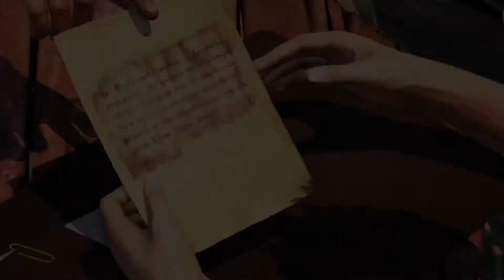Немного об Uncharted 1.2.3